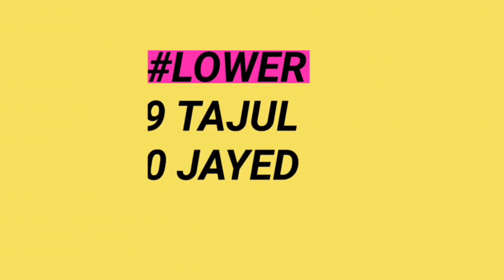India VS Bangladesh 2nd Test || India Playing XI || India Team Squad vs Ban 2nd Test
★★★ (IMPORTANT) ★★★